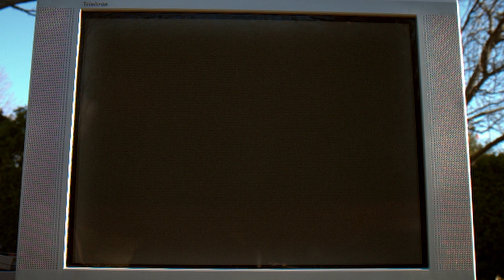Infected With Love - Soldièse [Clip Officiel]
Infected With Love est le nouveau single vidéo clip de Soldièse. Le clip a été tourné à Vernègues et Pélissanne en décembre 2016. Les extraits de film sont tirés de City Lights de Charlie Chaplin (1931).

Aidez Soldièse à produire un nouveau clip et single par mois sur Tipeee
Un très grand merci à nos généreux tipeurs : Marie-Hélène, Morgan, Fakoline, Clément, Doomjack, Elena, Audrey, Alain et Isabelle!

Recording : Big Sound Studio
Mix: Soldièse
Mastering : Tony Giraud
Casting : Elia et Jérémy (merci à vous deux!).
Remerciement spécial au talentueux Morgan Peyrot.

Paroles:
It's unpredictible we're not responsible
We know replying to this call is impossible
That charm is powerful as invisible
It's like defeating it doesnt seem feasible
Frankly I wish it to would happen to us
So please dont reduce all my efforts to dust
It's beyond my grasp there's nothing to discuss
I'm already engaged I can't betray her trust

I'm scared of where all this could lead me
It doesn't occur well that you drive me so crazy
I can't turn my back on my duty

Don't come any closer I'm begging you please
Spare me this disorder, I know that disease
And I don't wanna get infected, Infected with love
I don't wanna get infected, Infected with love

Complex is the equation, strong is the temptation
You totally embodies the power of persuasion
What you use on me is hot like nuclear fusion
It's driving me on the verge of spontaneous combustion
I had thought I was strong enough to resist
But for some reason you blow me like a twist
No more phone calls and dropping by don't persist
Oh please renounce me and cross my name off your list

Girl ya trigger such a phenomenon
Turn my brain into an automaton
Turn my square into a nonagon
I got you digging over my head on and on
It breaks my heart to leave you on your own
But going further on this road is so wrong